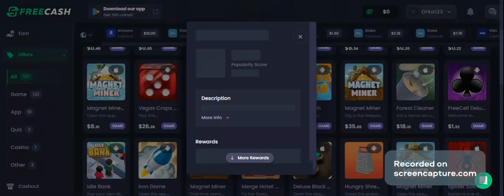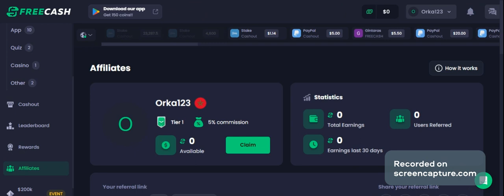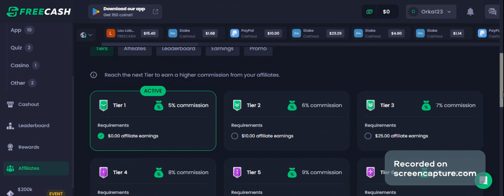Earn 20$ to 30$ Every 5 munite using this website